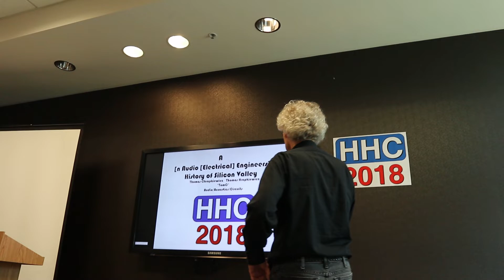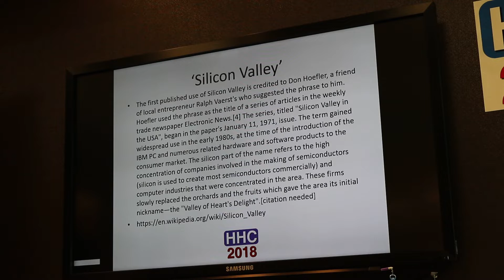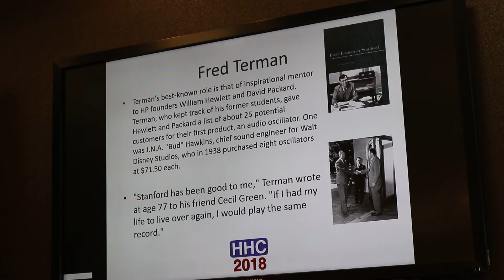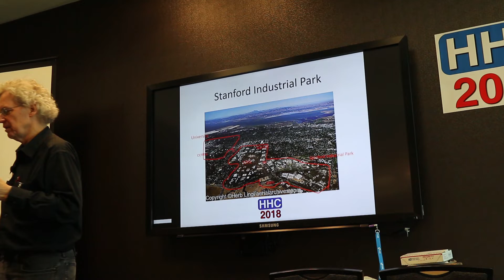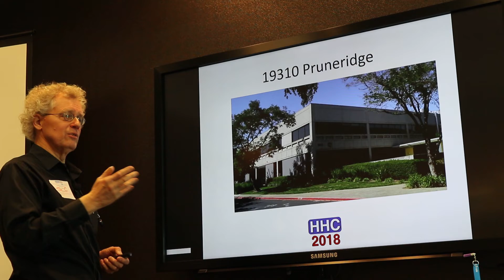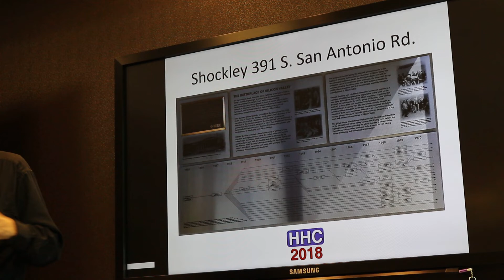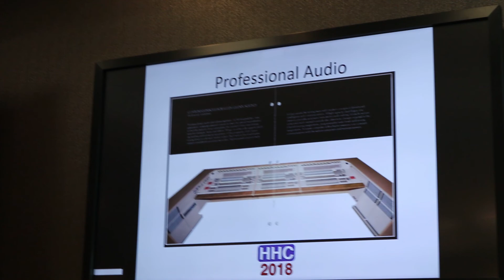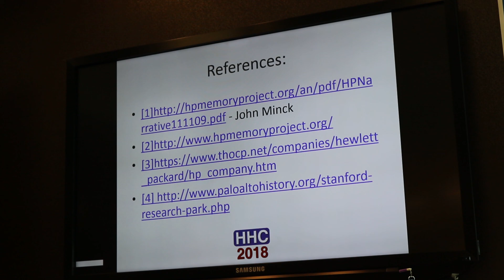HHC 2018: History and Pictorial Presentation of Silicon Valley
HHC 2018, HP Handheld Conference, Sept. 29-30, 2018, San Jose, CA: Thomas Chrapkiewicz presents "History and Pictorial Presentation of Silicon Valley".